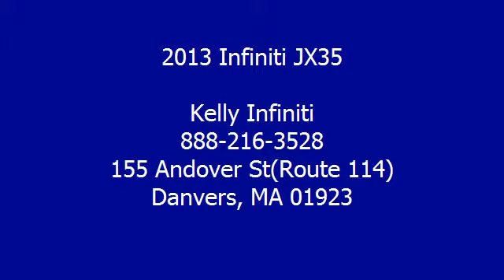2013 Infiniti JX35 - Kelly Infiniti - Danvers, MA 01923 - B4058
Kelly Infiniti
155 Andover St(Route 114)

For Sale: 2013 Infiniti JX35
VIN: 5N1AL0MM9DC314058
Engine: 3.5L
Drivetrain: AWD
Transmission: AUTOMATIC
Mileage: 14,554
Color: Diamond Slate (exterior) Graphite (interior)

Features:
Car Fax 1-Owner, Excellent Condition, Infiniti Certified, LOW MILES - 14,554! DVD Entertainment System, Heated Leather Seats, Navigation, 3rd Row Seat, Sunroof, Overhead Airbag, All Wheel Drive, [H01] THEATER Package, DIAMOND SLATE READ MORE! KEY FEATURES INCLUDE: Heated Leather Seats, Third Row Seat, Sunroof, All Wheel Drive, Power Liftgate, Rear Air, Satellite Radio, Dual Zone A/C. Privacy Glass, Remote Trunk Release, Steering Wheel Controls, Child Safety Locks, Heated Mirrors. OPTION PACKAGES: GRAPHITE, LEATHER SEAT TRIM, PREMIUM Package: Infiniti hard drive-based navigation system w/8 color touch-screen display, voice recognition, XM NavTraffic w/real-time traffic info, XM NavWeather w/real-time weather, Zagat Survey restaurant guide, Infiniti Connection w/1-year basic & Plus service subscriptions, Around View monitor w/front/rear sonar system, Bose (13) speaker audio system, A M/FM stereo w/CD/DVD/MP3 player, radio data system (RDS), speed-sensitive volume control, Bluetooth streaming audio, front seat memory w/driver lumbar, steering wheel memory, exterior mirror memory, entry/exit assist, Intelligent Key, exterior mirrors w/reverse tilt-down, auto-dimming rear view mirror, HomeLink universal garage door opener, THEATER Package: dual 7 color monitors, (2) wireless headphones, wireless remote control, aux audio/video input jacks, 120V Power outlet, rear headphone jacks w/volume control, POLISHED 20 FORGED WHEEL Package: 20 forged aluminum-alloy wheels, P235/55R20 all-season tires, DIAMOND SLATE. Non-Smoker vehicle, Clean Car Fax report! Car Fax 1-Owner Elite Pre-Owned Extended Service Contract Option availble, $50 Deductible, 24-Hour Road Side Assistance, Trip-interruption Services VISIT US TODAY: We Make It Easy. If we advertise it, we'll have it when you get here. It's easy, it's honest and it's guaranteed! Please confirm the accuracy of the included equipment by calling us prior to purchase.